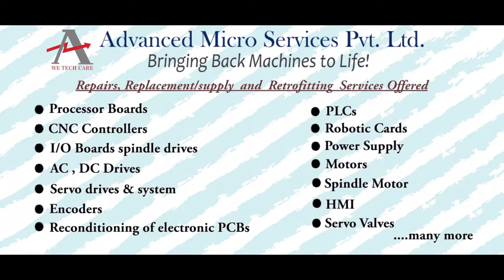Siemens 6EP 334 1SL11 Power Supply Repairs